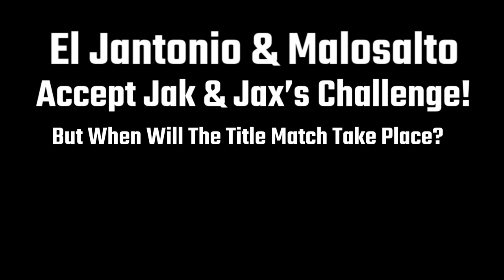El Jantonio RESPONDS To Jak & Jax...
Hey Everyone! In this video, one half of the JTW Tag Team Champions El Jantonio responds to the JTW Tag Title challenge issued by Jak Edwards & Jax Sykes.

Will El Jantonio accept the challenge on behalf of Malosalto & Himself?

Do you guys want to see El Jantonio & Malosalto defend the Tag Team Championships against Jak Edwards & Jax Sykes?